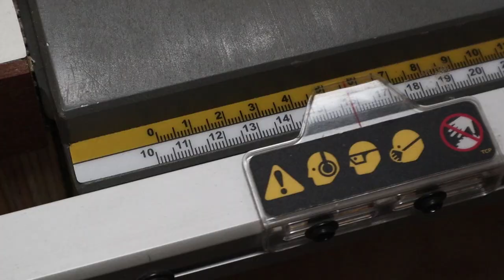Scacchiera in mogano e frassino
Come costruire una scacchiera per giocare a dama, in mogano e frassino.
🔽🔽🔽 INFO & CONTATTI IN DESCRIZIONE 🔽🔽🔽

▶️ Materiali & Attrezzi che avete visto

Olio cerato
Levigatrice a nastro
Maschera protettiva
Occhiali protettivi
Guanti in nitrile
Bottiglie alternative
Colla Titebond
Morsetti 710 Wolfcraft
Nastro blu

▶️ Contatti & Social